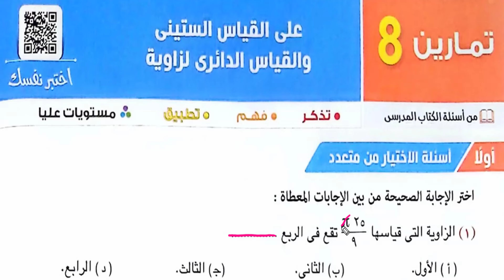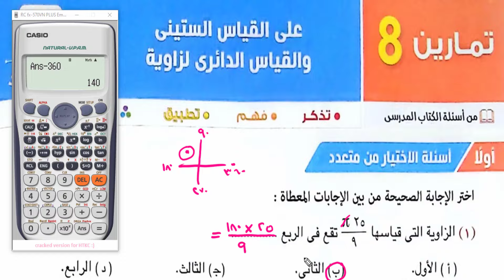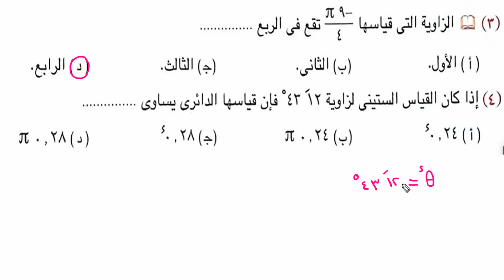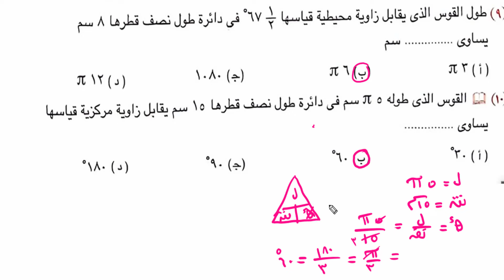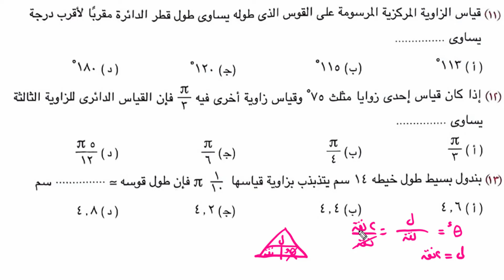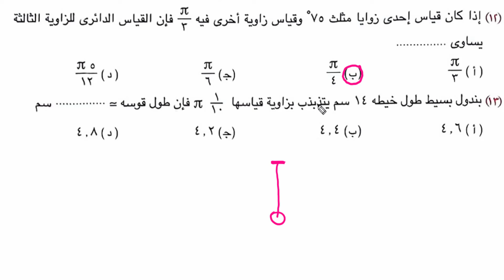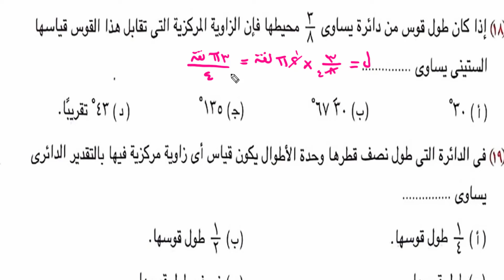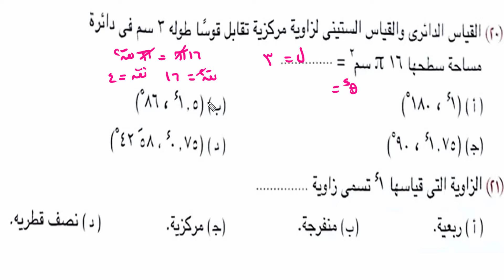حل اختر القياس الستيني والقياس الدائري حساب مثلثات اولي ثانوي ترم اول 2025